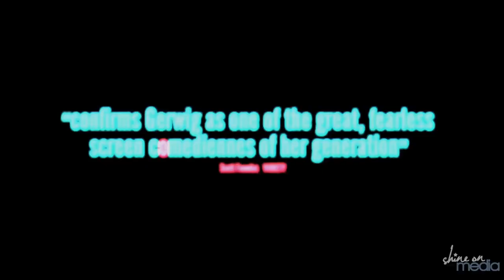MISTRESS AMERICA Premiere Interviews: Greta Gerwig & Lola Kirke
We've got more cool interviews for you!

We chatted with Greta Gerwig & Lola Kirke at Sundance Next Fest about their new movie "Mistress America."